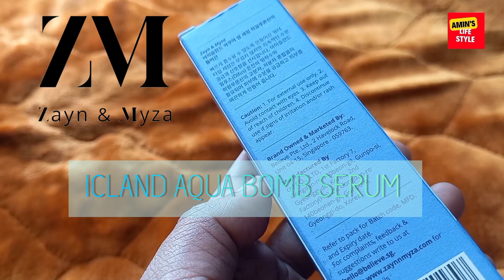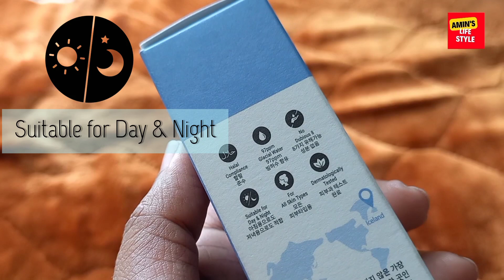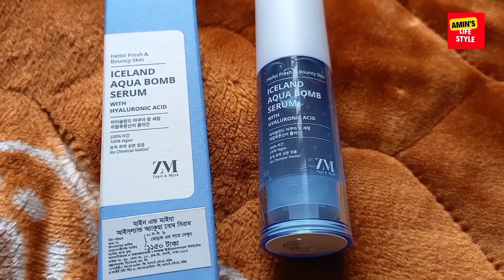Zayn & Myza Iceland Aqua Bomb Serum. বাজেট ফ্রেন্ডলি & সব ধরনের স্কিনের জন্য প্রযোজ্য।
সবাই চাই স্কিনটা ভালো থাকুক, সুন্দর থাকুক।  সুন্দর আর ভাল স্কিনের জন্য দরকার নিয়মিত পরিচর্যা।

Zyan & Myza Iceland Aqua Bomb Serum রেগুলার ব্যবহারে কি কি সুবিধা পাচ্ছেন তা নিয়েই এ ভিডিওটি।

আমাকে ট্যাগ করতে ভুলবেন না।